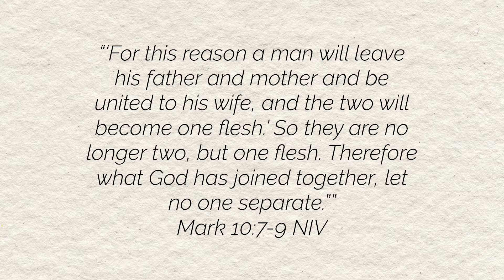My Sister’s Bridal Shower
In this video, I share a look into my sister Emily’s Bridal Shower.

The day before, Me and Emily set up all the decorations, and Emily did an incredible job on the balloon arch so we were sad when we took it down.
Also, with some help of a family friend, we made a charcuterie board with all of Emily's favorite foods.

I was honored to be a part of this special day, and I am so glad I took some videos so we can look back on it in the future. I can’t believe my little sister is getting married, but I am so happy for her and her fiancé. I can’t wait to be standing by her side on her special day so soon! I love you, Emily!

Thank you to everyone who blessed her and made her day so special.

If you have any questions about any decorations or any items she received, let me know!

Don’t forget to like the video if you enjoyed it. Your love and support means so much!

XOXO
Rachel Tibbs